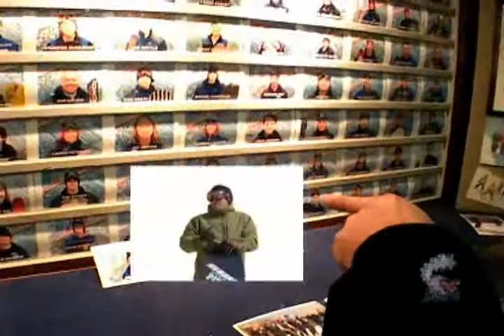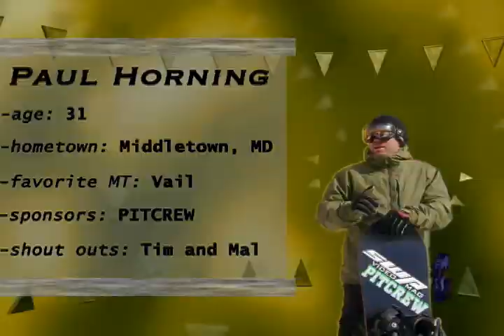First vid using adobe AE, edited using Final cut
This is Pitcrew rider Paul Horning. This was my first video using adobe after effects